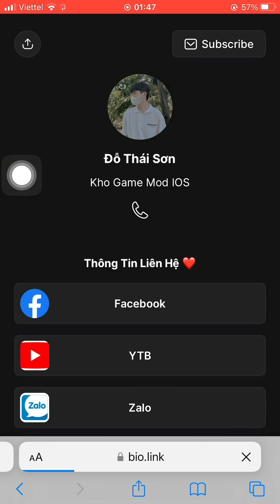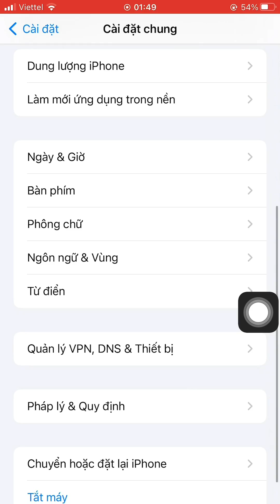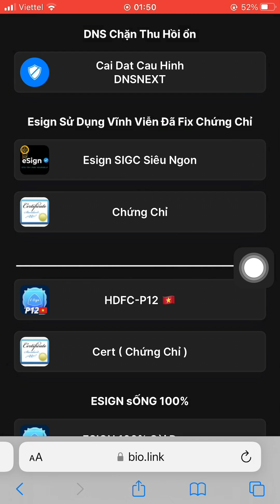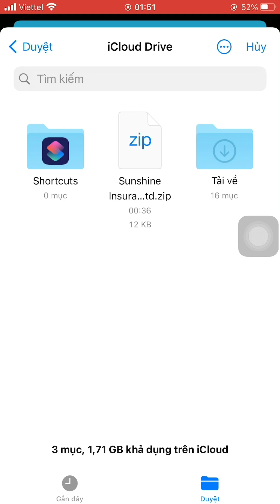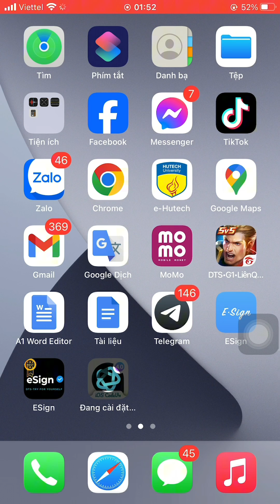CÀI ESIGN CHI TIẾT KHÔNG SỢ THU HỒI, SỬ DỤNG VÔ THỜI HẠN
Không thu hồi! Cài đặt ứng dụng ESign trên iPhone/iPad với chứng chỉ tùy chỉnh và đăng nhập nhà phát triển trên iOS mà không cần máy tính. Bây giờ, bạn có thể cài đặt bất kỳ tệp ipa nào trên ios bằng Scarlet (không thu hồi). Tải các tệp IPA có chứng chỉ bị thu hồi trên Esign.

*Tuyên bố miễn trừ trách nhiệm: Video này nhằm mục đích giáo dục và kiến ​​thức.

Nếu bạn có bất kỳ câu hỏi nào, vui lòng để lại bình luận của bạn bên dưới.

© Copyright by ThaiSonIOS ☞ Do not Reup